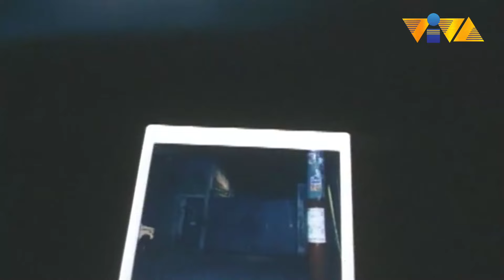Pag bumaril, sapul! | Film Clip Cesar Montano, Sunshine Cruz, Rommel Montano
Marami nga kayo, pero kami, may bullet. Isang bala, isang ulo, malalagas kayong lahat.

Movie Starring